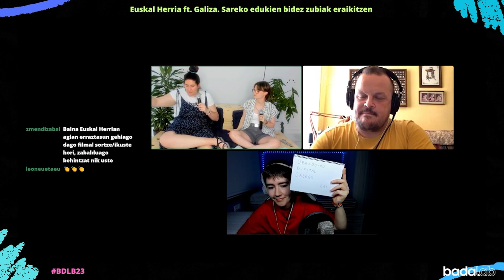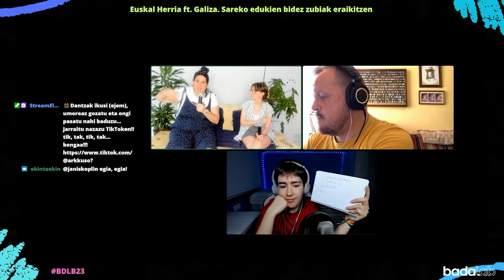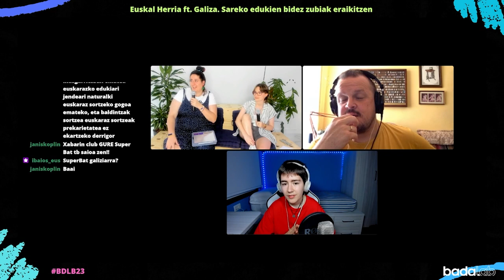EH ft. Galiza: @neeumatiko+@aLobeiratoday sortzaile galegoak ezagutzen |@arkkuso@Jokin_PA@elemelonsv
Askotan hitz egin izan dugu Sarean euskaraz edukia sortzearen inguruan, aurretik egiteke dugun bide luzeeeeeeeeaz kontziente.

Galizara bidaiatu nahi izan dugu bertako sortzaile galegoek beren egoerara hubildu diezaguten.  @neeumatiko eta @aLobeiratodayrekin izandako solasaldia mundiala izan da bai esperientziagatik, gurekin partekatu zutenagatik eta eurak gehiago ezagutzeko aukera izan dugulako!

Plazerra izan zen  @Jokin_PA  eta  @elemelonsvrekin esperientzia, espazioa eta proiektutxoa partekatzea ^^. Jarraitu itzazue!

Eta milesker Badalab espazioari bidaide izateagatik :)

Jarraitu @ARKKUSO sarean!

Irakurle amorratua, telesailak zein filmeak ikustea biziki gustuko dut. Marisaltsera jaio nintzenetik. Ameslaria eta ameszalea. Bizitzaz maiteminduta nago, eta saskibaloiaz ezin duzue zenbat!

Kasualitateak ez dira existitzen!